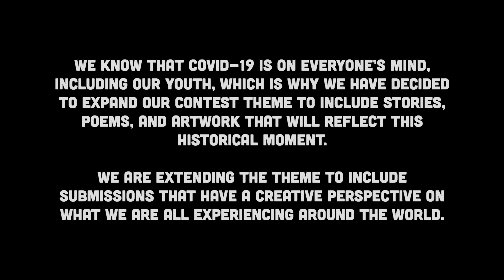2020 iWRITE Publishing Contest